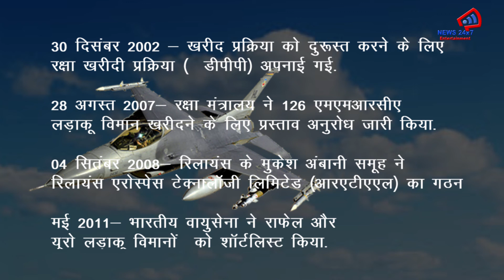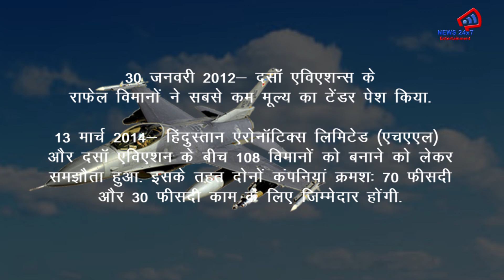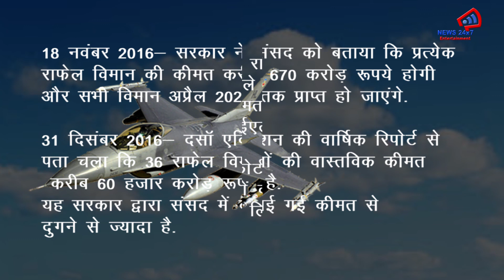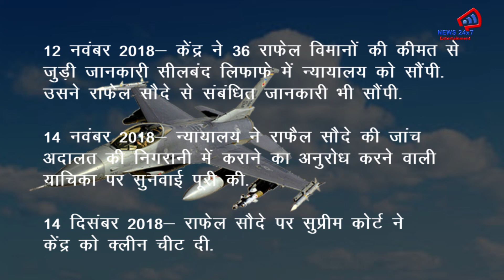जानिए राफेल डील का पूरा कच्चा-चिट्ठा - News24x7 Entertainment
भारत और फ्रांस के बीच हुए राफेल रक्षा समझौते पर कई तरह के सवाल उठ रहे हैं. विपक्ष राहुल गांधी के नेतृत्व में मोदी सरकार को कटघरे में खड़ा करने पर आमादा है, वहीं भाजपा नीत एनडीए इस मामले में कांग्रेस की सप्रंग सरकार पर देश के रक्षा हितों से समझौता करने का आरोप लगा रही है. इसी आरोप-प्रत्यारोप    पर हमने बात की. आप भी सुनें.